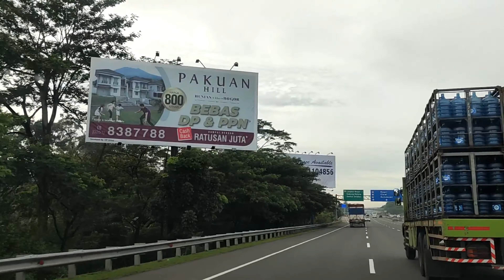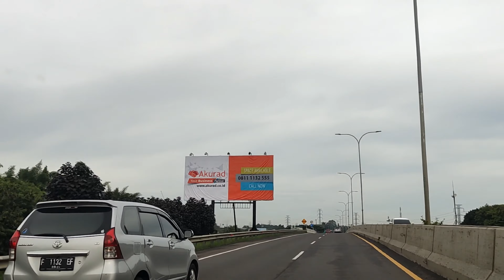UJUNG JALAN TOL LINGKAR BOGOR, SALABENDA NAMANYA!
Jalan Lingkar Bogor atau Bogor Outer Ring Road (BORR) saat ini baru sampai di Salabenda, Bogor.

Di ujung Jalan Tol Lingkar Bogor ini ada pabrik tahu Yun Yi.

Tahu Yun Yi adalah tahu bandung terkenal tapi pabriknya di Bogor.